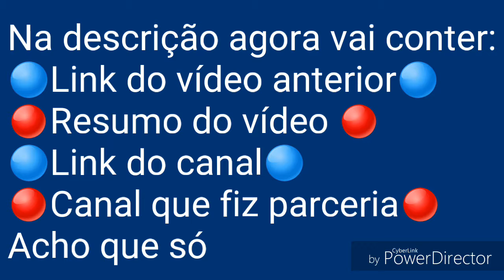Informações sobre o canal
⭕Fala aí galera,hoje vou lhes dar algumas informações sobre o canal como:Horários de videos,parcerias e descrição.⭕

Vídeo gravado por:biel1616
Editado por:biel1616

⭕Música usada no vídeo:Pabblo Vittar/k.o⭕